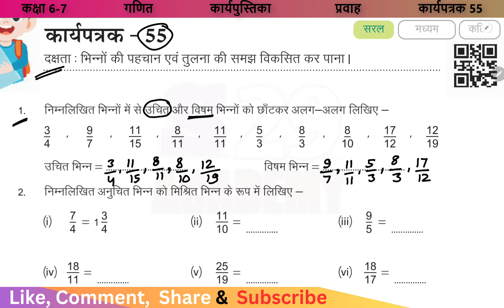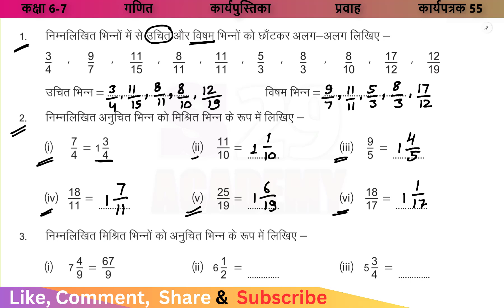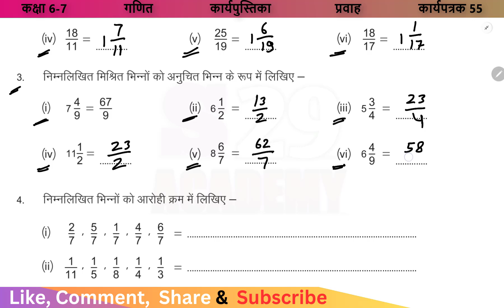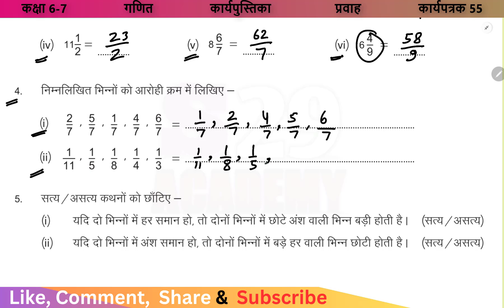गणित कार्यपुस्तिका कक्षा 6-7 कार्यपत्रक 55 | RKSMBK | work sheet 55 | maths